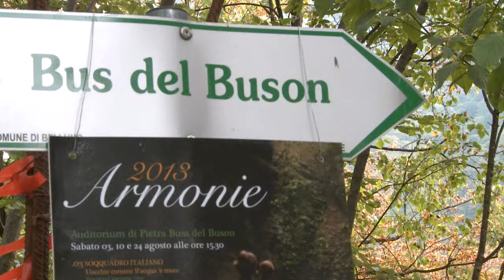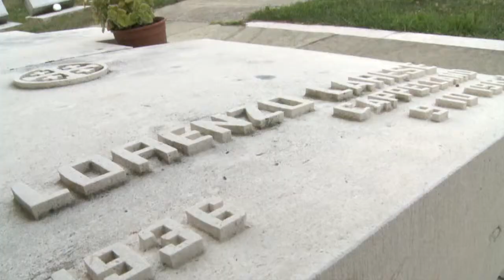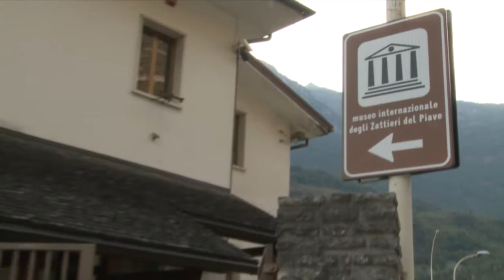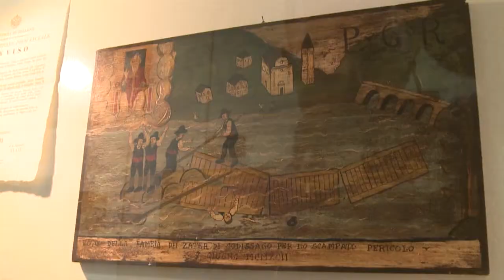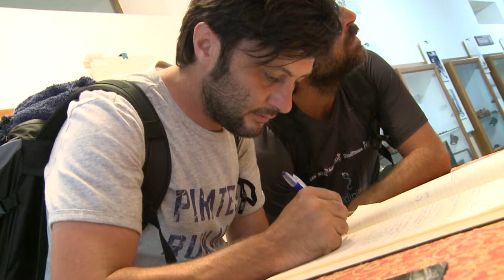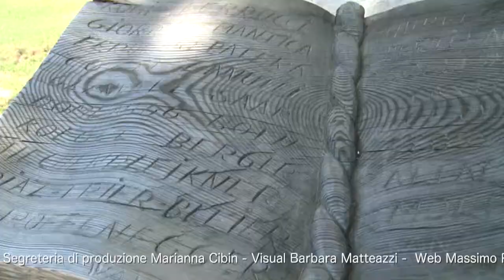Perdipiave 2013 - Puntata 4 (seconda parte)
La seconda parte della quarta puntata di Perdipiave 2013, il viaggio da Venezia alle Dolomiti lungo il fiume Piave.
Seguite il viaggio "controcorrente" di Lele e Checco per scoprire luoghi, cultura, enogastronomia e tradizioni delle terre lungo il Piave in Veneto.
In onda su 7 Gold ogni sabato alle ore 18:00.

Un programma di e con Lele Marcassa e Francesco Maino
Direttore di produzione: Nicola Piccoli
Consulenza: Giuliano Vantaggi
Riprese video: Flavio Saramin
Montaggio: Claudio Polotto
Regia: Daniele Marcassa e Claudio Polotto